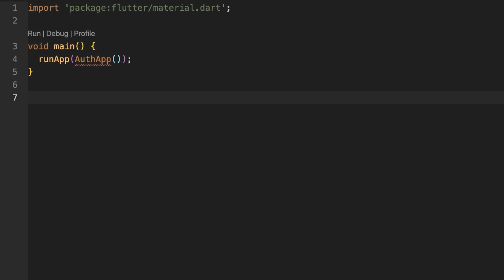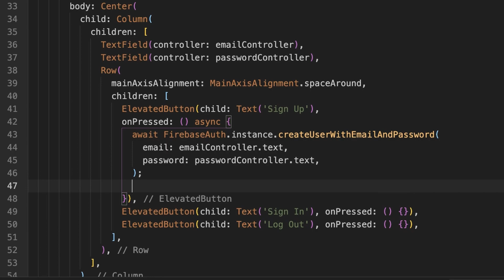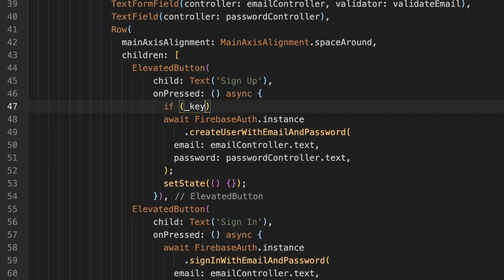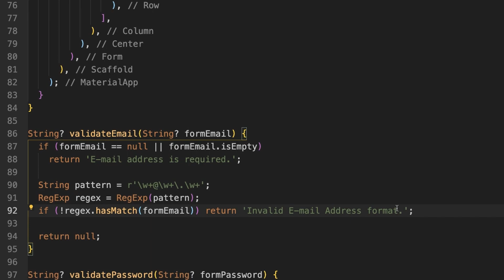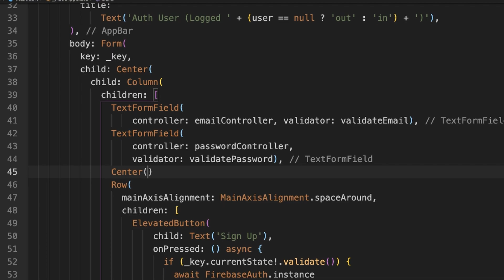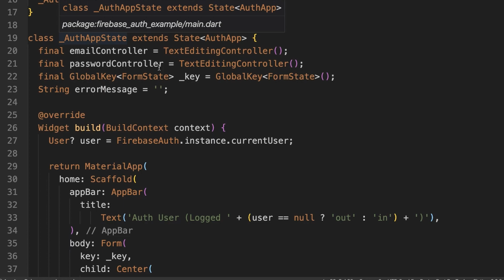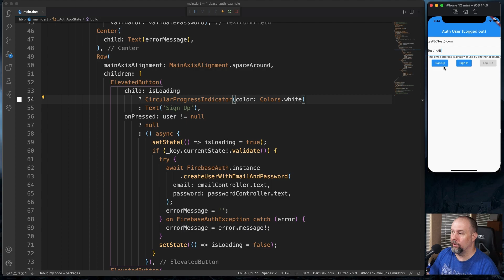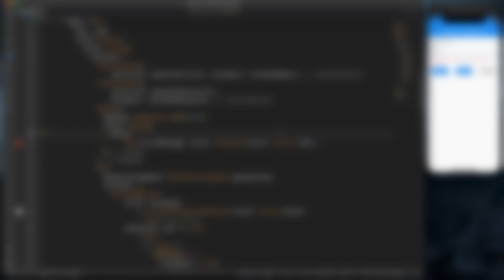Flutter Firebase_auth - Form Validation and Error Handling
We continue our Firebase_auth series by doing some preliminary form validation and Error Handling; making sure the login fields are populated and the right format as well as showing any errors that come directly from Firebase.

SanDisk 1TB SSD
Elgato Cam Link 4K
Logitech G600 Mouse
Logitech G Pro Keyboard
Macbook Pro M1 13"
Neewer Mic Arm
Davinci Resolve
Adobe Photoshop Elements